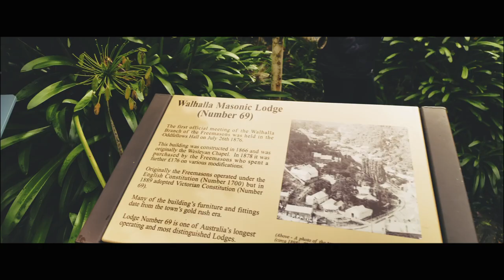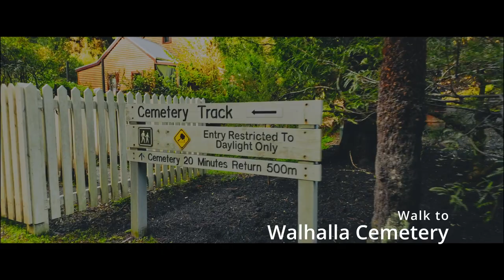Day Trip to Walhalla - A Glimpse of Heaven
Walhalla is located in South-East Australia, in the eastern Victorian region of Gippsland,[5] about 180 kilometres from the state capital Melbourne.[6] It is located in the Great Dividing Range, in the steep Stringers Creek valley, approximately four kilometres upstream of the creek's junction with the Thomson River. The area around the town is designated as a historic area, adjoining the Baw Baw National Park.[7]
The township is mainly located along one road which winds along the valley floor due to the steep terrain.[8] After the 52 year mining period ended in December 1914, Walhalla's population declined rapidly and the town and surrounding area lost its status as the Shire of Walhalla in 1918.[9] For the latter part of the 20th century fewer than 20 people lived in the town as permanent residents.[3